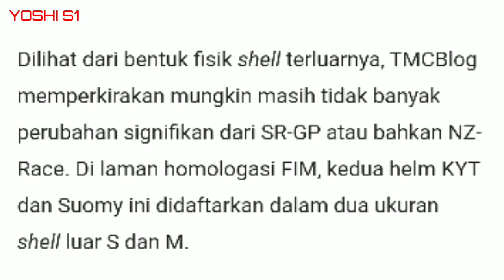Apa ini helm kyt tt course terbaru? Helm terbaru KYT KX1